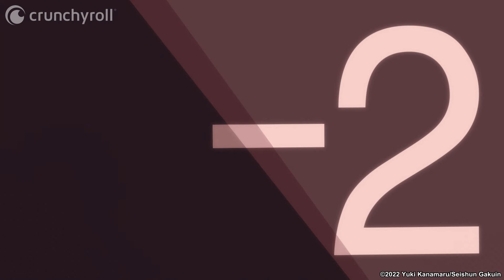Cadê meu beijo de despedida? 🥺 | More than a Married Couple, but Not Lovers. (Dublado)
Assista More than a Married Couple, but Not Lovers. dublado na Crunchyroll!
Episódio 1: Jiro desejava muito manter sua relação com a amiga de infância, sem ousar querer algo mais que amizade. Mas o destino se voltou contra ele na escola, onde foi obrigado a realizar tarefas de uma aula de relacionamento com outra pessoa - alguém que ele queria manter distância.